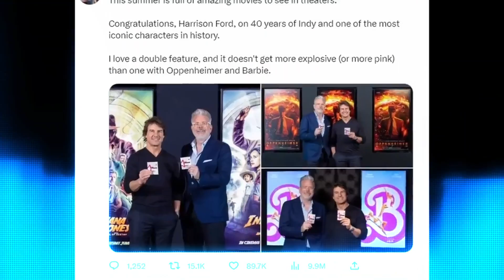The Real Reason Why Barbie Didn't Have a Chance Against Oppenheimer at The Box Office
Movie barbie And Oppenheimer